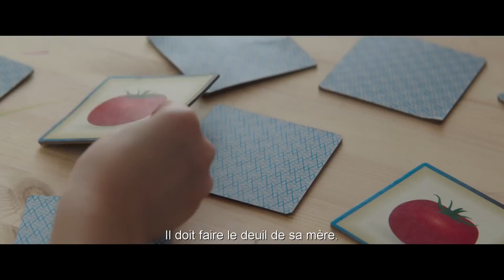Oppression - Bande annonce HD VOST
Un film de Farren Blackburn

Avec Naomi Watts, Jacob Tremblay, Oliver Platt

Depuis le décès de son époux, Mary, pédopsychiatre, vit seule avec son beau-fils dans un chalet isolé de la Nouvelle-Angleterre. À l’approche d’une violente tempête de neige, Tom, l’un de ses jeunes patients, est porté disparu. Mary, tout à coup sujette à des hallucinations et prise de paranoïa, est bien décidée à retrouver le jeune garçon avant qu’il ne disparaisse à jamais.